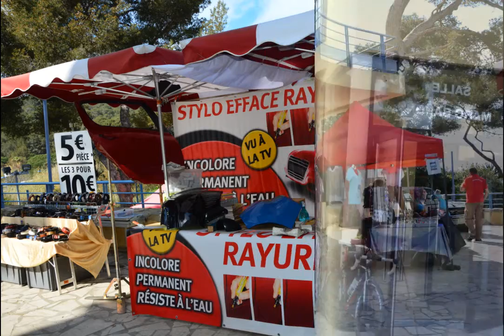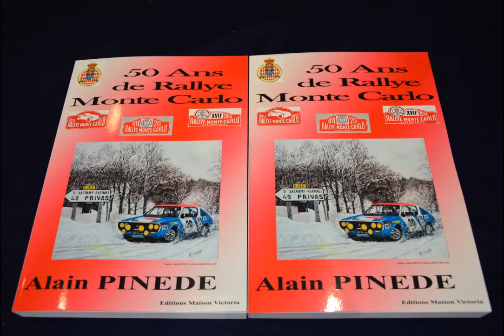Salon Véhicules Anciens & Modèles Réduits St Mandrier 2018 - Interview Christian Pascalin - 720p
Saint-Mandrier (Var) - 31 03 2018